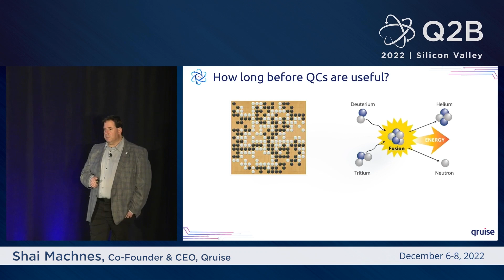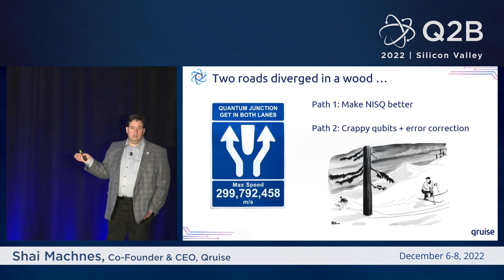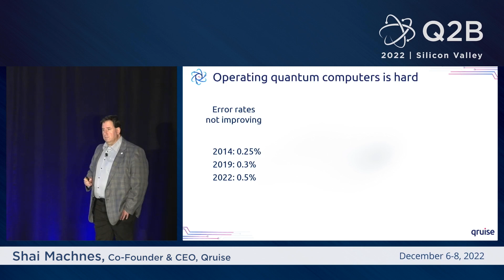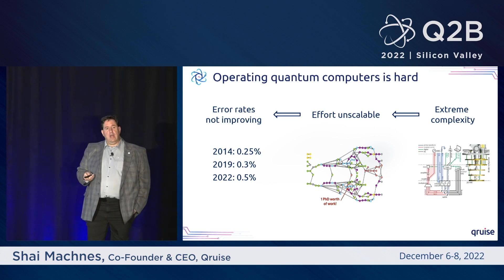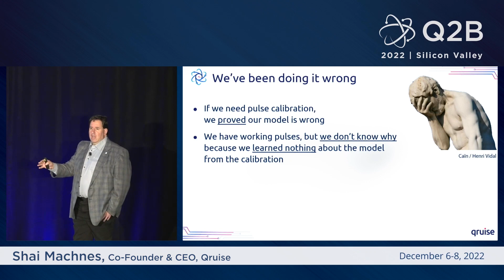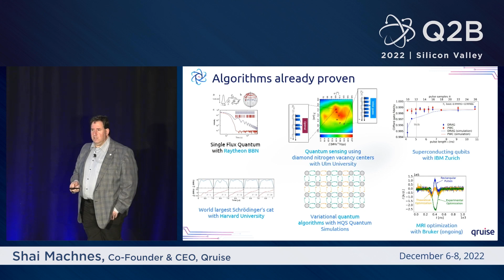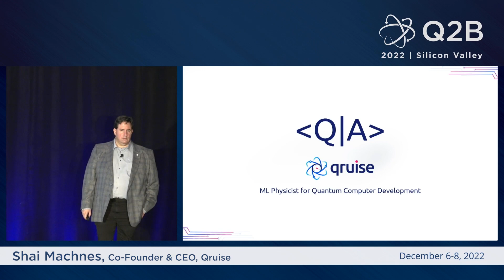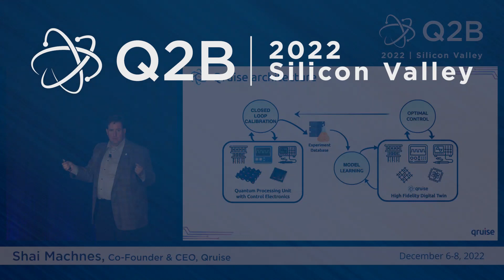Q2B 2022 SV | The Dirty Secret of Quantum Computing and How AI Will Overcome It | Shai Machnes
Shai Machnes, Co Founder & CEO, Qruise | The Dirty Secret of Quantum Computing and How AI Will Overcome It